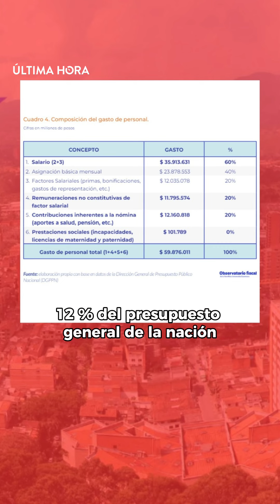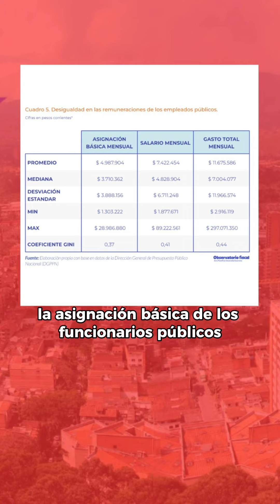Informe revela que cada funcionario público cuesta en promedio 11millones de pesos a los colombianos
Informe revela que cada funcionario público cuesta en promedio 11 millones de pesos a los colombianos: casi 60 billones es el costo total.  Les contamos.